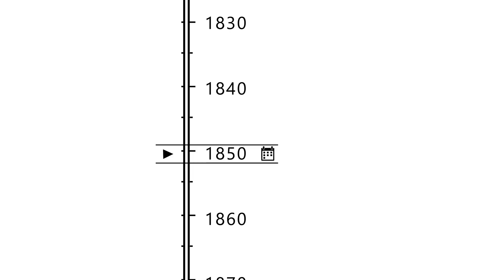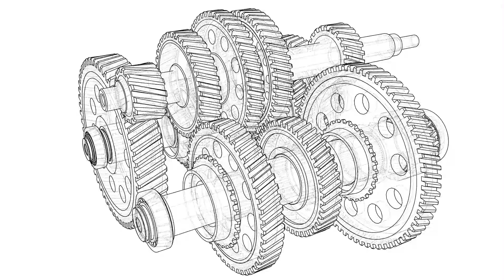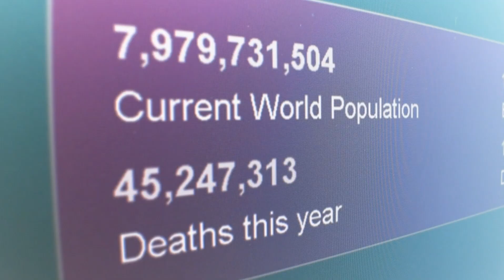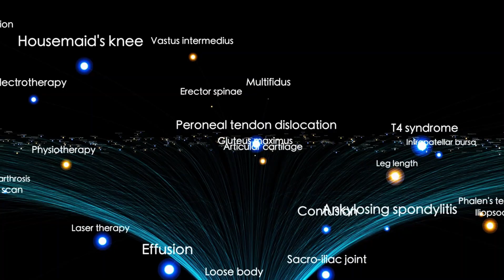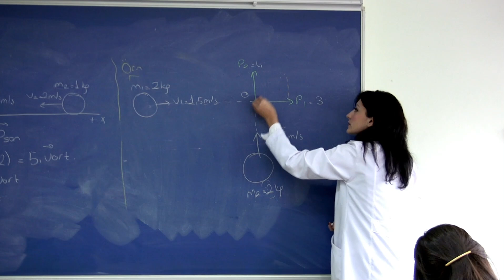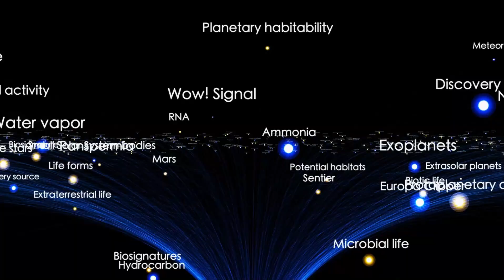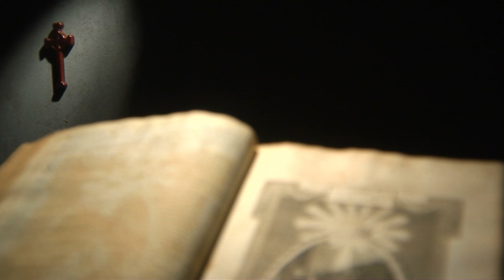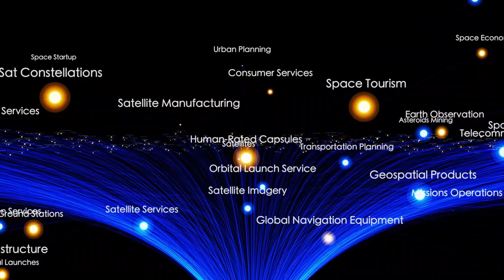James Webb Telescope's TERRIFYING Discovery of City Lights - James webb Telescope Discoveries